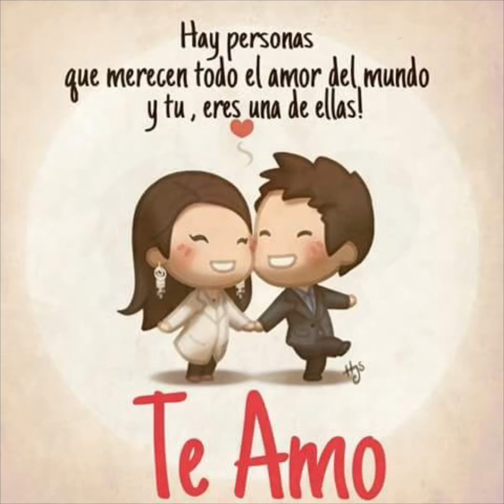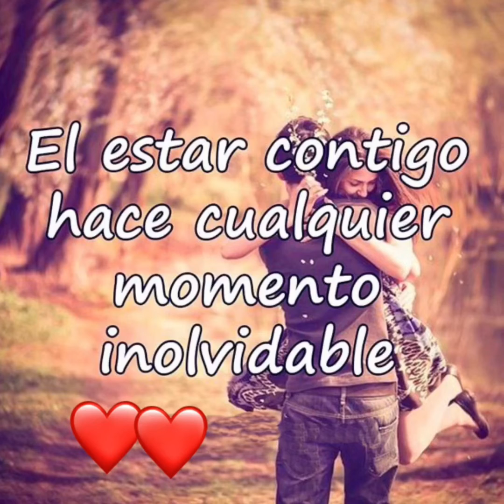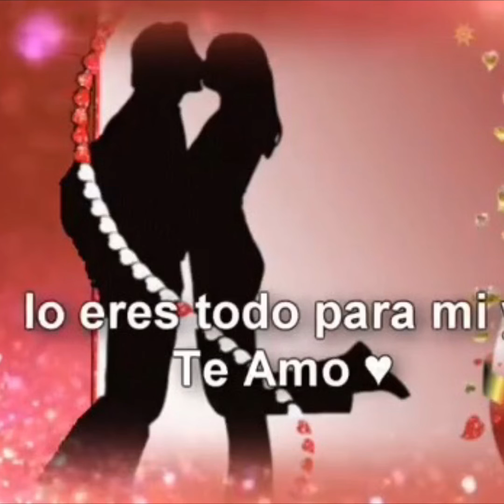❤️💑❤️Por siempre te Amare❤️ ❤️👫❤️🌹